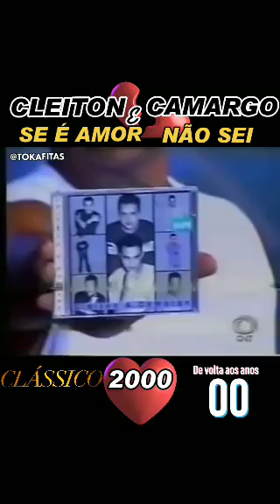Se É Amor Não Sei - Cleiton & Camargo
Para que o último gole seja tão bom quanto o primeiro 😉👌 e você já tem o seu? 🙌
Capacidade: 473ML
Parede dupla com isolamento a vácuo.
Bebida gelada por até 4 horas
Bebida com gelo 15 horas
Bebida quente 45 minutos
Parte externa não transpira
Garantia: Vitalícia pelo fabricante contra defeito de fabricação
COMPRE O SEU NO LINK ABAIXO:

Grato!